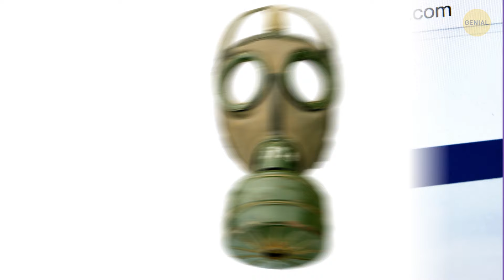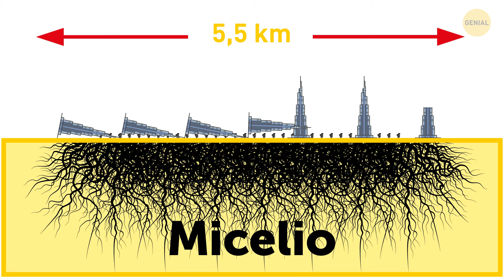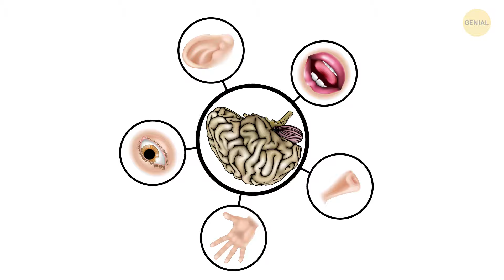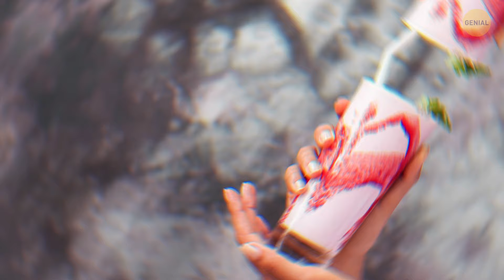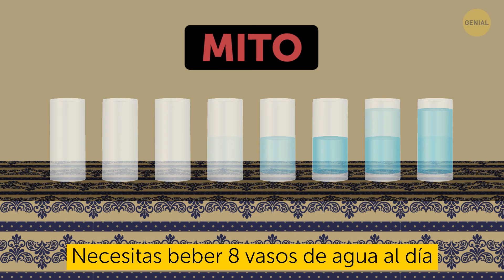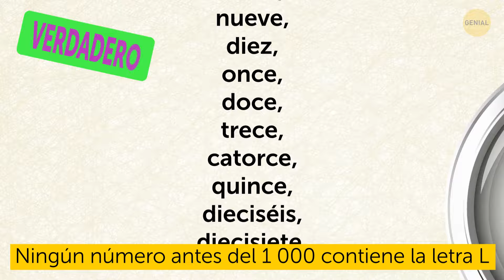16 Mitos que tus padres te contaron, pero son falsos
Ilumina y Genializa tu estilo con nuestra MERCANCÍA (¡la cual se envía a todo el mundo!)

Te dicen toda la vida "¡tienes que beber 8 vasos de agua al día!". Pero, ¿es esto cierto? ¿Y los camellos en verdad almacenan agua? ¿Los murciélagos son ciegos? ¿Las zanahorias mejoran la vista? ¿Y es realmente el chocolate malo para ti? Pues bien, ya es hora de que nos pongamos a desmontar mitos. Hay muchos mitos comunes que no son ciertos en lo absoluto. Pero aquí tengo un divertido test de conocimientos generales para ti. ¿Sabes qué mitos son verdaderos o falsos? ¡A ver qué tan inteligente eres! ?